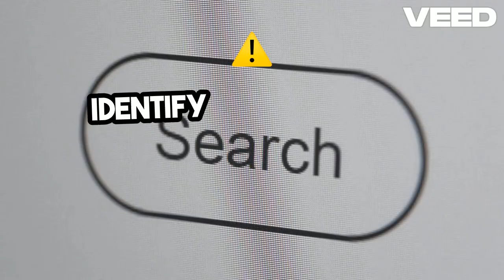Mastering User Behavior Insights Unlocked!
Video on User Behavior Insights